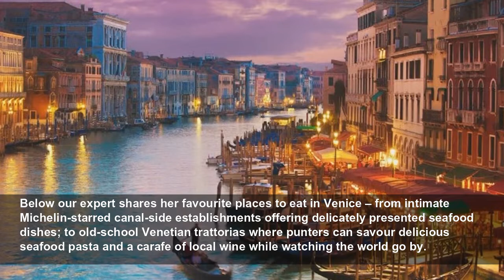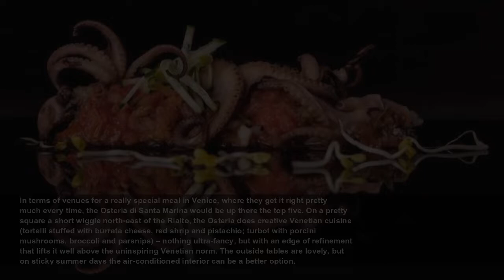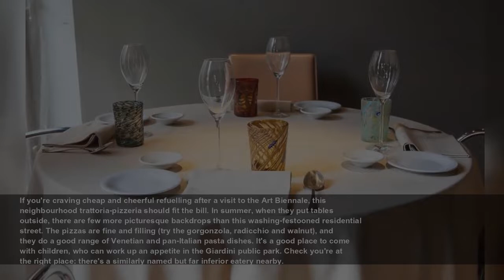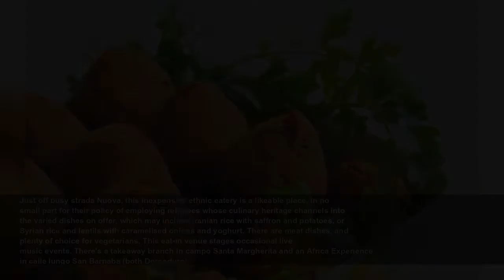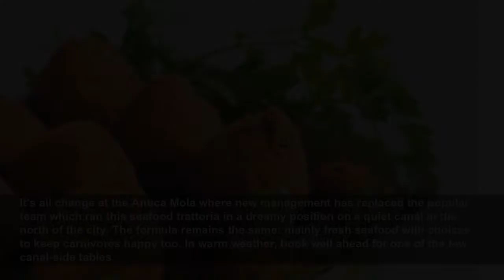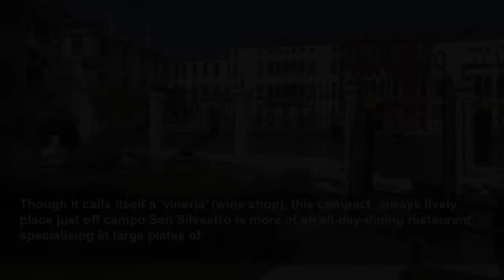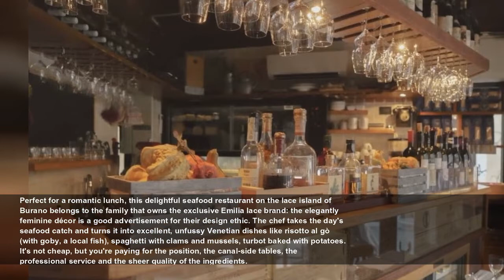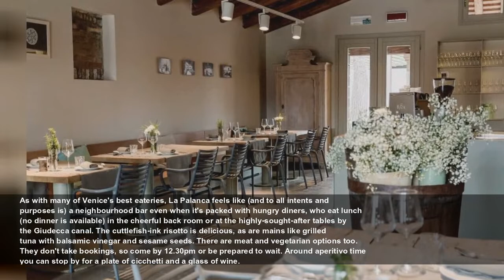The best restaurants in Venice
Venice is famously a minefield of overpriced, tourist-trap restaurants offering depressingly mediocre food. Happily, for those in the know there are also some wonderful authentic local finds, and dazz...
The Telegraph
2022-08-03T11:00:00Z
Venice is famously a minefield of overpriced, tourist-trap restaurants offering depressingly mediocre food. Happily, for those in the know there are also some wonderful authentic local finds, and dazzling fine dining establishments, confirmed in 2022 by a dusting of new Michelin stars.
Below our expert shares her favourite places to eat in Venice – from intimate Michelin-starred canal-side establishments offering delicately presented seafood dishes; to old-school Venetian trattorias where punters can savour delicious seafood pasta and a carafe of local wine while watching the world go by.
The area around San Marco is full of bland, overpriced touristy restaurants. The Osteria San Marco is a rare exception – an oasis of quality in a sea of

Chef Massimiliano (aka Max) Alajmo is a creative genius who delights in sleight of hand party pieces such as his cappuccino di laguna starter – an exquisite seafood mix posing as a breakfast beverage. But his straight-up creations (ravioli with clams, mussels and tomato fillets; sole with cuttlefish sauce) are extraordinary too. If you can bag a table for two with a piazza view, you've got the marriage proposal sorted. Also under the tutelage of the Alajmos, the downstairs Quadrino bistrot (booking generally not necessary) offers simple but impeccably turned-out Venetian dishes at prices that seem almost a bargain. Alajmo is also behind the Amo bistrot at the heart of the T Fondaco and Hostaria in Certosa, the seasonal haute-trattoria on the island of the same name.

It's a little hidden away, but once you find it this 'gastrosteria' provides what is so often lacking in Venice: high-level cuisine in an ambience of contemporary elegance, at prices that will not leave you feeling fleeced. Service and table settings are informal, and the culinary approach is to serve up simple ingredients in creative combinations (a good example being a delicious cod in a spicy lemongrass sauce), with quite a few vegetarian options. Put yourselves in the able hands of Simone, the sommelier son of owner-chef Nadia Locatelli, if you're overwhelmed by the 300 or so bottles on the wine list.

A single, soberly elegant dining room is the venue for this ever-popular seafood restaurant where chef Bruno and sommelier Luca are an excellent double act. The former bases his daily creations on what was good and fresh in the fish market that morning, adding bursts of flavour without coming over all fusion – as in his cinnamon-scented potato gnocchetti with baby squid. Booking well ahead is absolutely essential here. There are two sittings, at 7pm and 9.30pm; they don't exactly rush you through the earlier one, but if you want a long, vinous meal, opt for the later slot.

Part of the attraction of this seafood mecca is the vine-covered inner courtyard – one of the nicest places in town for an al fresco meal. They've turned

Owner Gianni Bonaccorsi's shrine to foodie excellence seats just 18 diners in two rooms with exposed brick walls, and splashes of colour provided by some jazzy Murano water glasses. Chefs come and go (it's something of a boot camp for Michelin-star-chasing talents) but the quality stays high. The menu is ever-changing but might include guinea hen ravioli with camomile-flavoured mashed potatoes and endive, or black spaghetti with sea urchins, candied pepper and kale. Desserts are unmissable – think ricotta cheese cream with pistachio, candied orange and chocolate. At €100, the five-course evening taster menu is worth a go.

In terms of venues for a really special meal in Venice, where they get it right pretty much every time, the Osteria di Santa Marina would be up there the top five. On a pretty square a short wiggle north-east of the Rialto, the Osteria does creative Venetian cuisine (tortelli stuffed with burrata cheese, red shrip and pistachio; turbot with porcini mushrooms, broccoli and parsnips) – nothing ultra-fancy, but with an edge of refinement that lifts it well above the uninspiring Venetian norm. The outside tables are lovely, but on sticky summer days the air-conditioned interior can be a better option.

Don't come to this rustic corner bacaro (osteria) for a romantic tête-à-tête, but if you are looking for a properly Venetian experience, complete with traditional dishes like bigoli in salsa (thick spaghetti in anchovy and onion sauce) or sardine in saor (sweet and sour sardines), Al Portego will deliver. There are only a handf